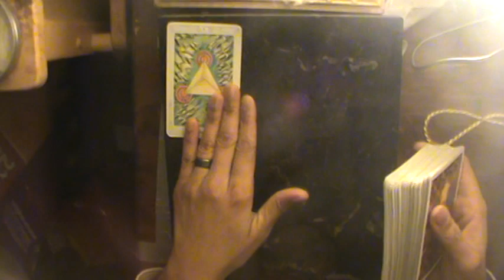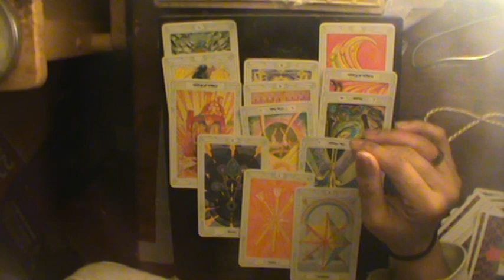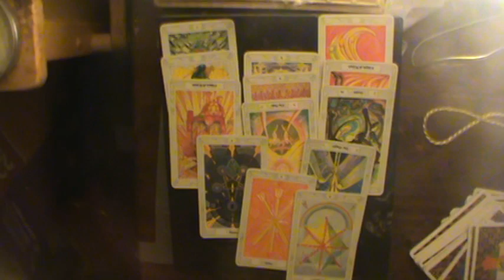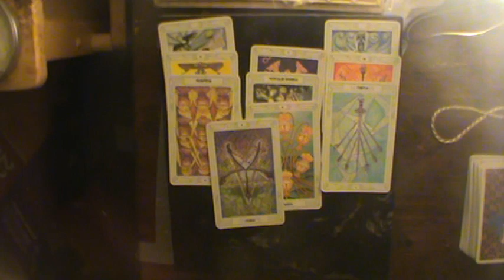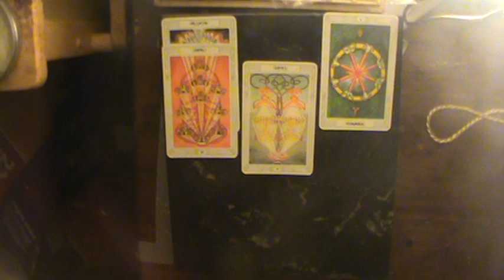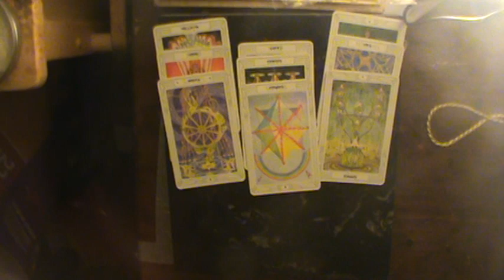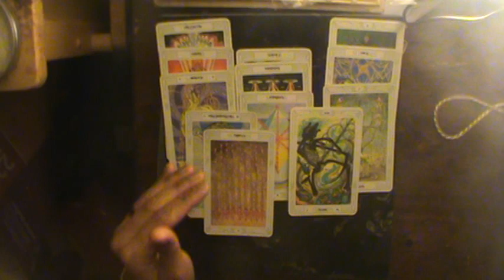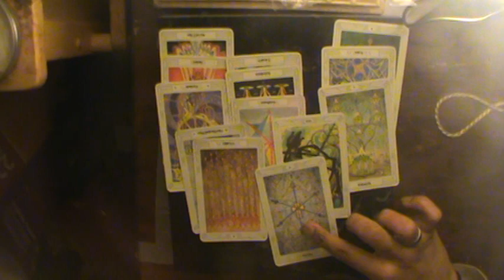Earth Signs | Shadow of Judgement December 2018